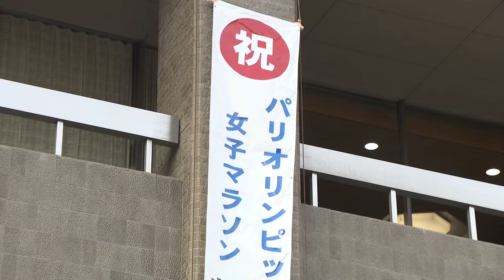パリ五輪内定の女子マラソン・前田穂南選手を応援 岡山市役所に懸垂幕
女子マラソンでパリオリンピック代表に内定した天満屋の前田穂南選手を応援しようと、岡山市役所に懸垂幕が掲げられました。